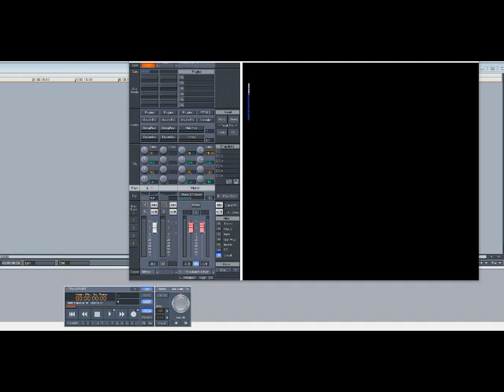Crown Heights Affair – Sure Shot (Slowed Down)